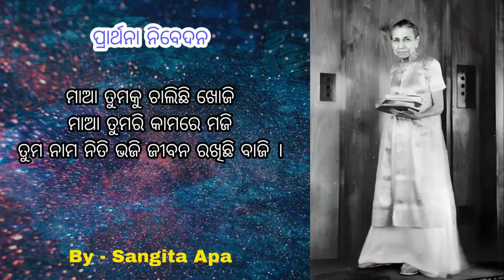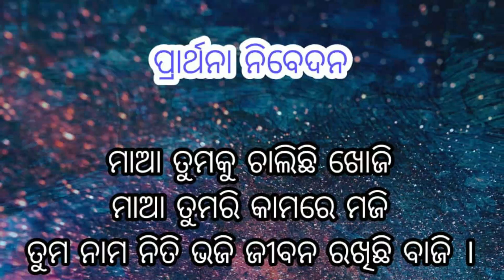ମାଆ ତୁମକୁ ଚାଲିଛି ଖୋଜି (Srimaa Songs) II By- Sangita Apa